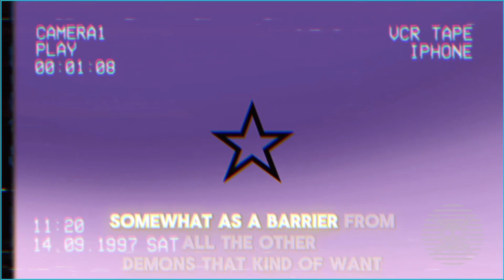✮Episode 18: how I was born